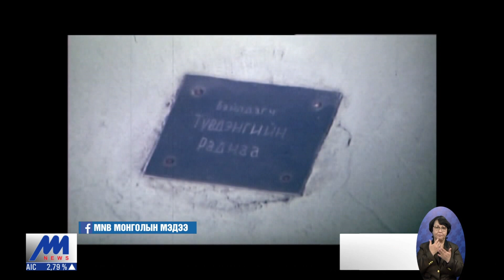Халх голын ялалтын тухай дөрвөн ангит баримтат кино хийнэ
Халх голын ялалтын тухай дөрвөн ангит баримтат кино хийнэ. Баримтат кино, нэвтрүүлгийг МҮОНРТ, ОХУ-ын "Звезда" телевизтэй хамтран бүтээнэ.